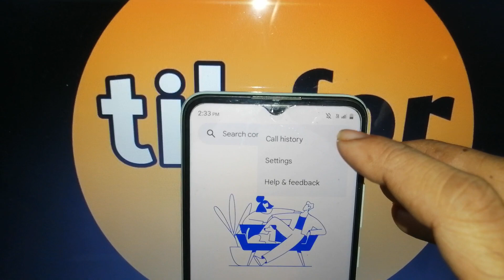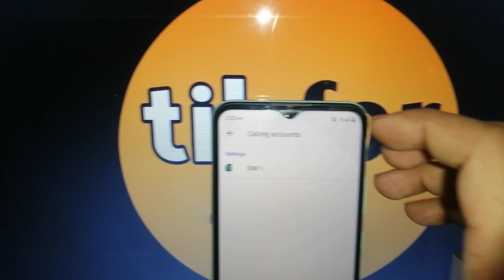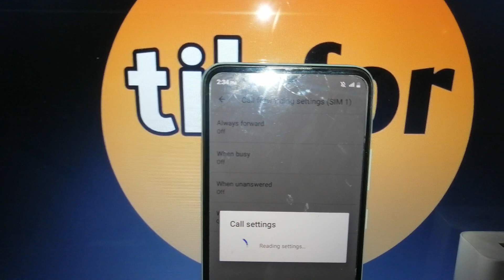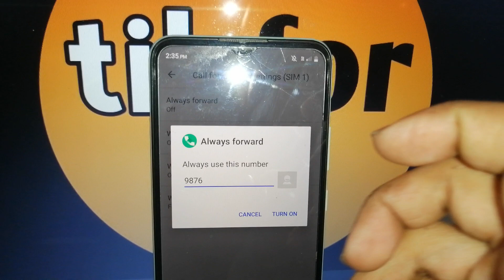realme narzo 50i mobile me call divert kaise kare !! how to turn on call forwarding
how to on call forwarding in realme narzo 50i mobile
how to turn on call forward in realme narzo 50i
how to turn on call forwarding in realme mobile
realme narzo 50i mobile me call forward kaise kare
realme narzo 50i me call forwarding kaise kare
realme narzo 50i mobile me call divert kaise kare
how to on call divert in realme narzo 50i mobile